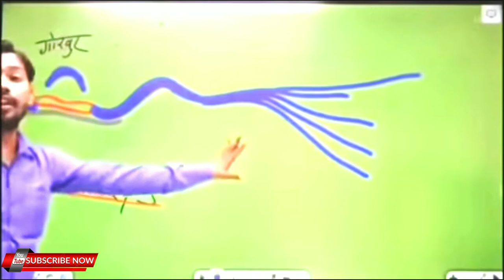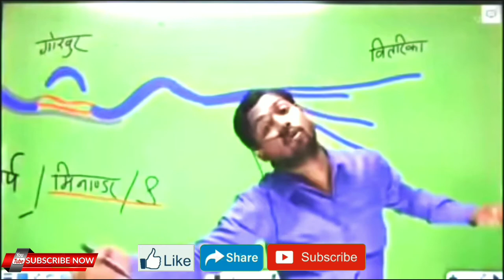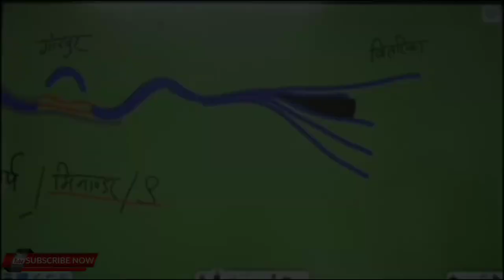डेल्टा किसे कहते है By khan sir#khansirpatna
Ek Nadi Delta kaise banati hai janiye

yah Khan sir ka officil YouTube channel Nahin Hai

Khan Sir official YouTube channel Khan GS Research Centre hai